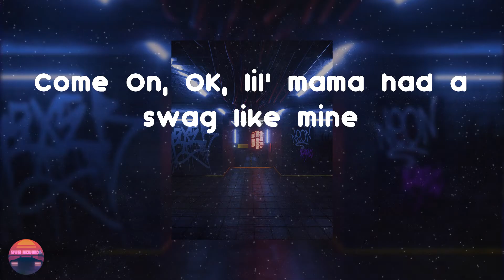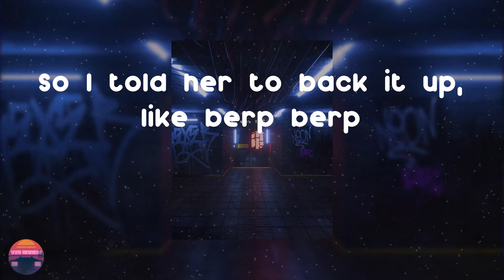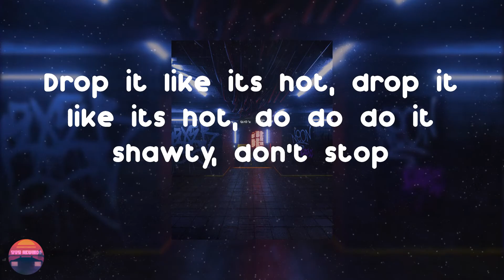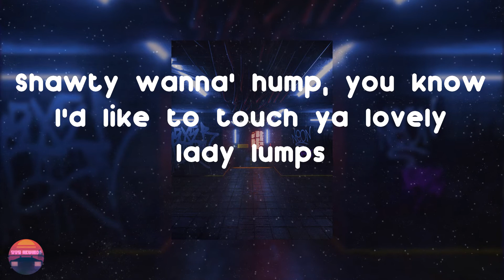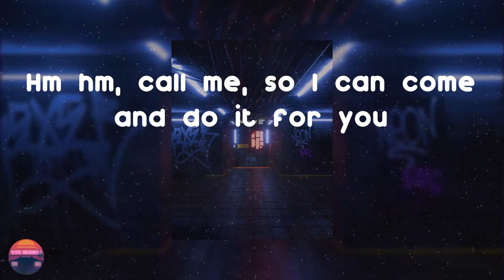Lil Wayne - Lollipop (Lyrics Video)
Here is a new track from Lil Wayne called Lollipop

Lollipop - Lil Wayne lyrics:
Ow, uh huh no homo (Young mula baby)
I say he so sweet make her wanna' lick the rapper
So I let her lick the rapper
Sh, sh, she lick me like a lollipop
She, she lick me like a lollipop, lollipop
Sh, sh, she lick me like a lollipop, lollipop
She, she lick me 'ike a lollipop
Shawty wanna' thug, bottles in the club
Shawty wanna' hump, you know I'd like to touch ya lovely lady lumps
Come On, OK, lil' mama had a swag like mine
She even wear her hair down her back like mine
I make her feel right when its wrong like lyin'
Man she ain't never had a love like mine
Man I ain't never seen an ass like hers
That pussy in my mouth had me lost for words
So I told her to back it up, like berp berp
And I made that ass jump, like jerp jerp, and that's when she
She, she lick me, like a lollipop
OK, after you back it up, then stop drop It shawty
Drop it like its hot, drop it like its hot, do do do it shawty, don't stop
Shawty said the nigga that she with, ain't shit
Shawty said the nigga that she with, ain't this
Shawty said the nigga that she with, can't hit
But shawty I'm a hit it, hit it, like I can't miss
And he can't do this and he don't do that
Shawty need a refund
Needa bring that nigga back
Just like a refund I make her bring that ass back
And she bring that ass back, because I like that
Shawty, wanna lic-lic-lic-lick me like a lollipop
Shawty wanna lic-lic-lic-lick me
Like a lollipop, lollipop shawty
Wanna lick me like a lollipop, I let her lick the rapper
Call me, so I can make it juicy for ya
C-Call me, s-so I can get it juicy for ya
C-Call me, s-so I can make it juicy for ya
I get her on top, she drop it like it's hot
And when I'm at the bottom she Hilary Rodham
Middle of the bed, give and gettin' head
Give and gettin' head, give and gettin' head
I said uh-hm I like that
Say hm yea I like that
I said uh-hm yea I like that
Hm hm, call me, so I can come and do it for you
Call me, so I can come and prove it for you
Call me, so I can make it juicy for you
Call me, so I can get it juicy for you
She she, lic-lic-lic-lick me like a lollipop (I say he so sweet make her wanna lick the rapper)